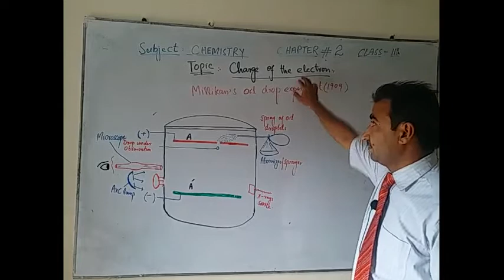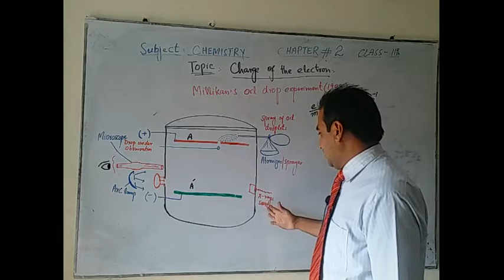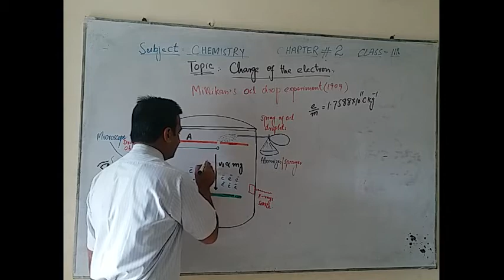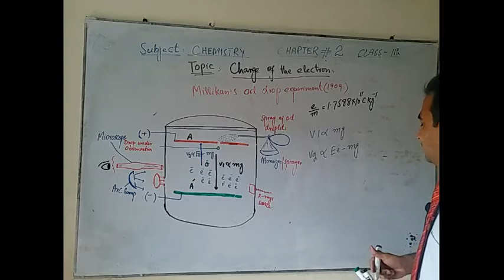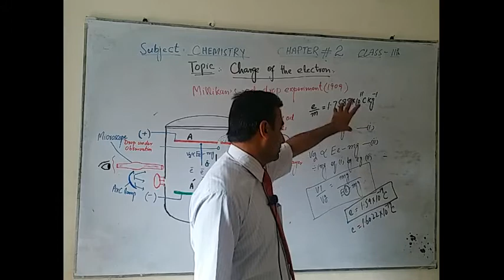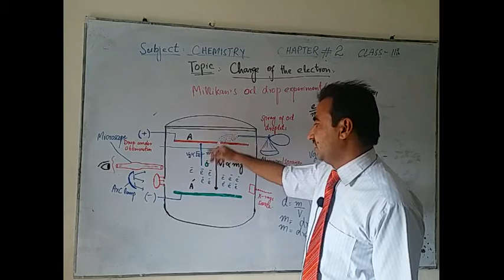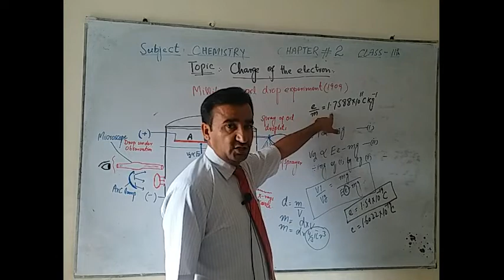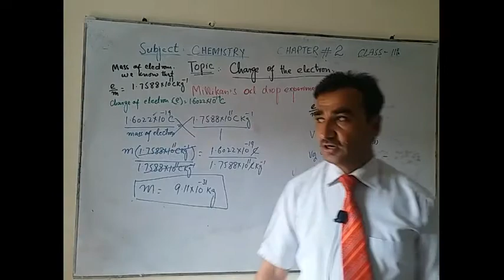Millikan's oil drop experiment (charge of the electron)